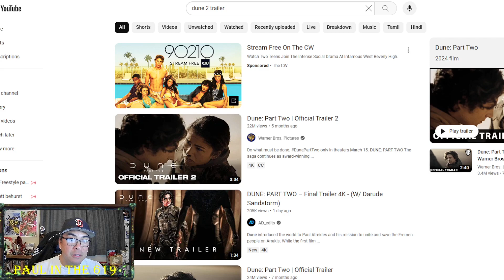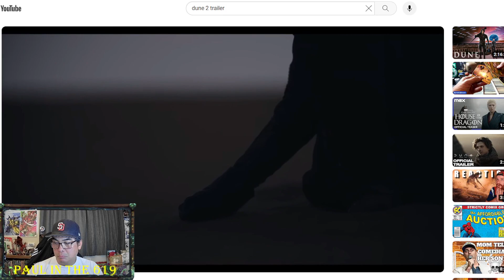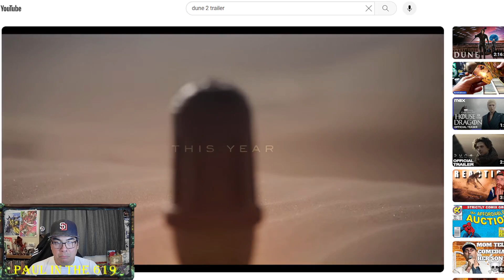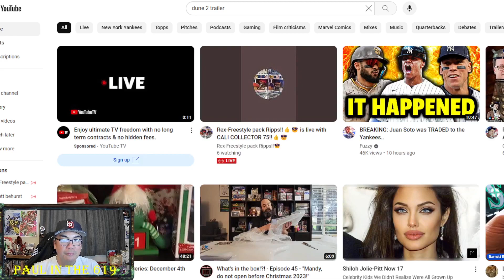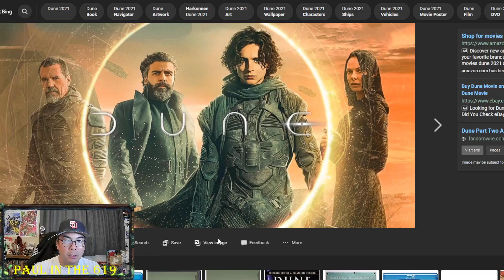Dune: Part 2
A highly anticipated movie for me is the second part of Dune. The first movie was so good that I am hype for this one. Definitely going to see this the week of release.